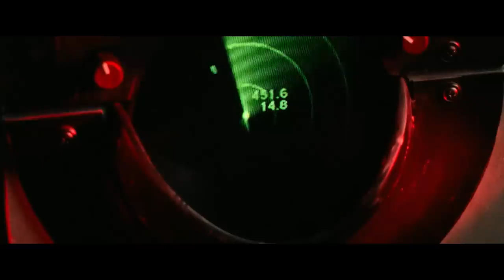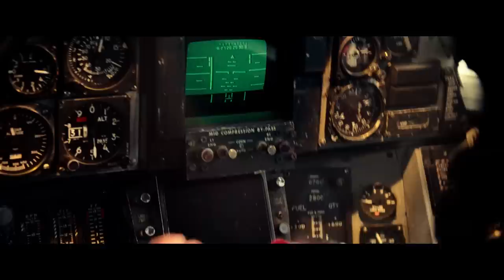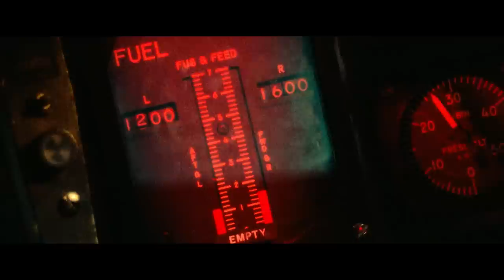TOP GUN | Extended Preview | Paramount Movies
Now on Digital, Blu-ray™& DVD

A heart-pounding combination of action, music and incredible aerial photography helped make Top Gun the blockbuster hit of 1986. Top Gun takes a look at the danger and excitement that awaits every pilot at the Navy's prestigious fighter weapons school. Tom Cruise is superb as Lt. Pete "Maverick" Mitchell, a daring young flyer who's out to become the best. And Kelly McGillis sizzles as the civilian instructor who teaches Maverick a few things you can't learn in a classroom.

Featuring: Tom Cruise, Kelly McGillis, Val Kilmer, Anthony Edwards, Tom Skerritt